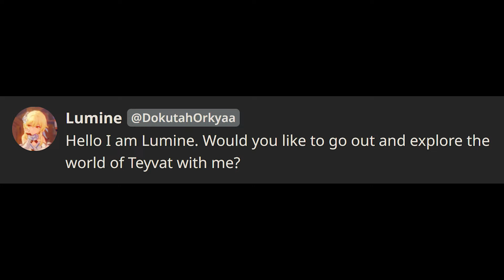I asked the Twins AI to Choose Between Saving Teyvat or Paimon | Genshin Impact Character AI